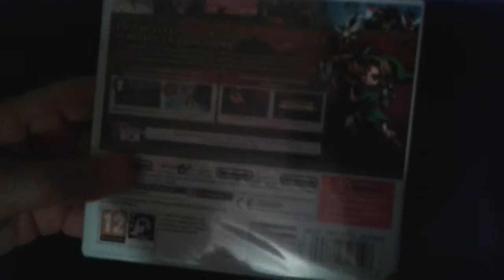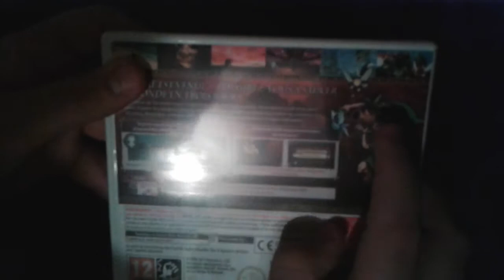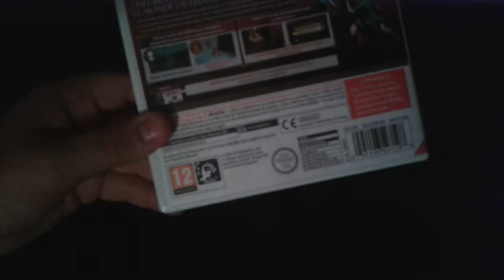Unboxing the legend of zelda majora's mask 3d